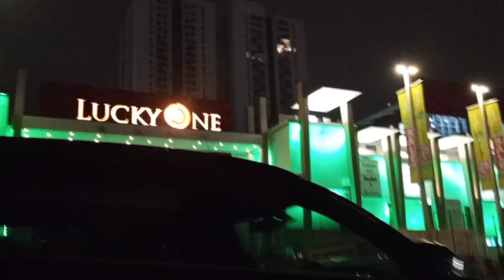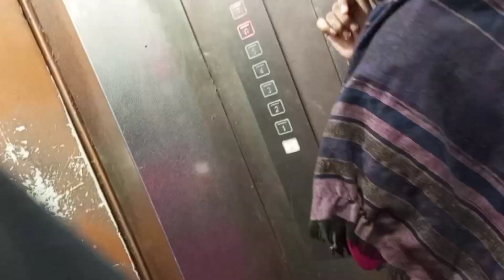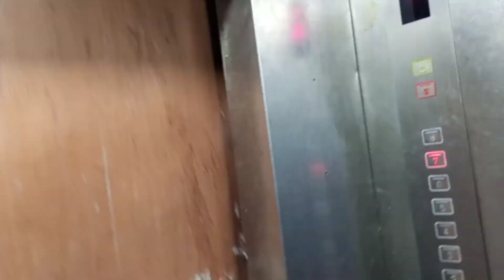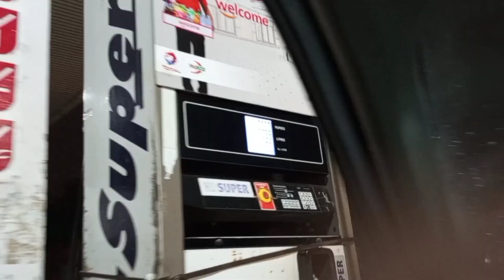IndependenceDay / Part 2